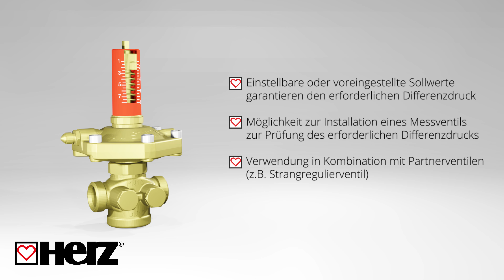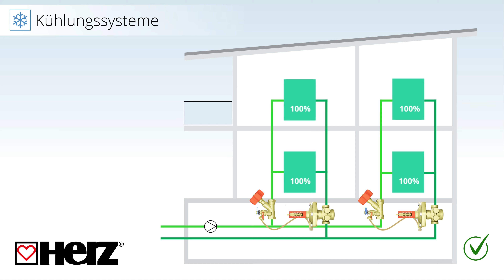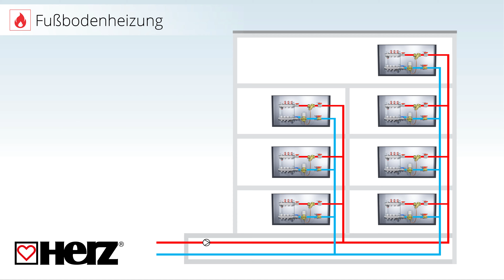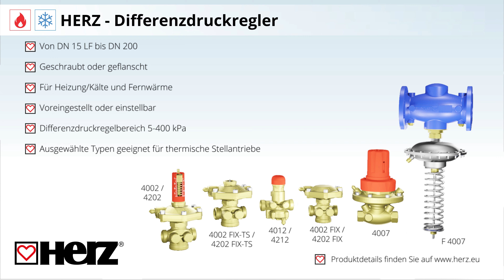HERZ präsentiert Differenzdruckregler